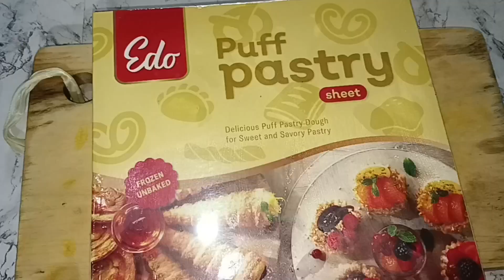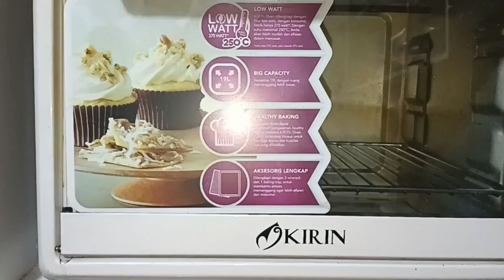Resep Apple Pie|| Renyah Gurih dan Krispi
Assalamualaikum. Hay sababat semua bertemu lagi bersama Chanel @wahyoou_sky6245 mari masak. vixio kali ini masak Appel Pie renyah gurih dan krispi. gimana bikinnya yook..tonton vidionya samapai selesai dan jangan di skipp agar tidak gagal faham

Bahan
2 apel
1 jeruk lemon
kayu manis...dilihat di vidii
4 sdm gula merah
1/4 pala halus
1/2  sdt tepung maizena
garam secukupnya

Nb  setelah diolesi telu kuning atasnya bisa di taburi gula putih...ini opsional..say menggunakan biar cantik